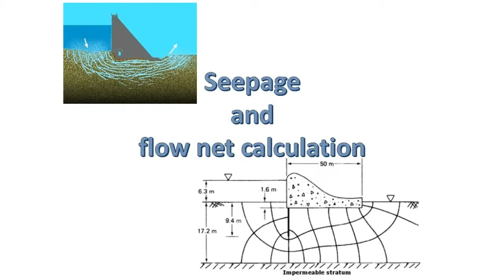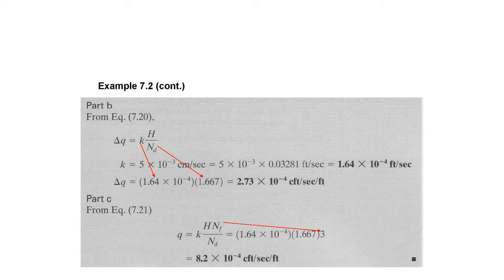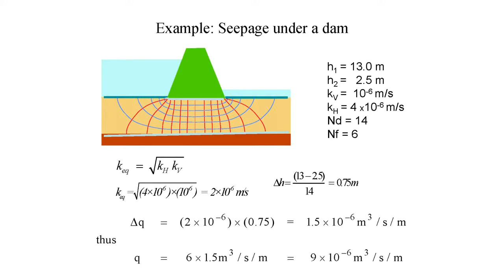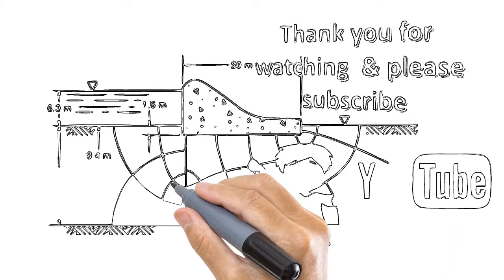seepage under drain calculation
seepage calculation